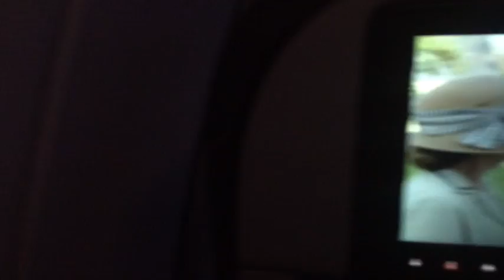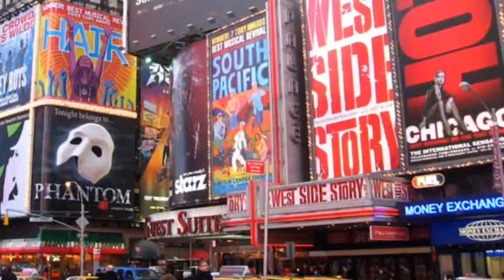Spot On! Off To NYC And Richard Armitage Into The Storm!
TAC heads to New York City to cover the Into The Storm red carpet starring Richard Armitage!